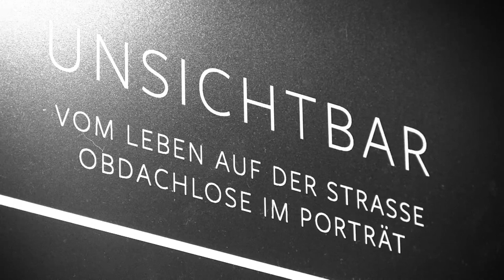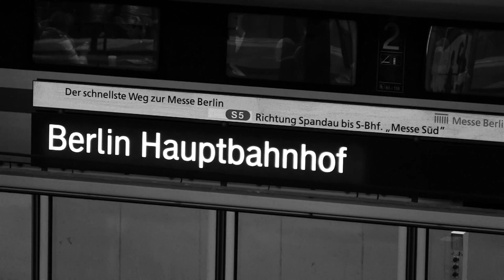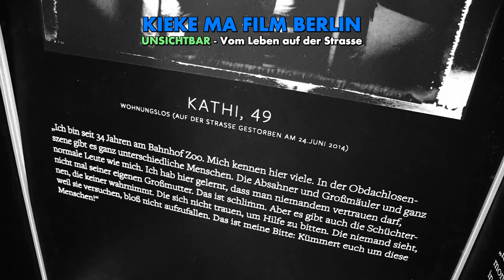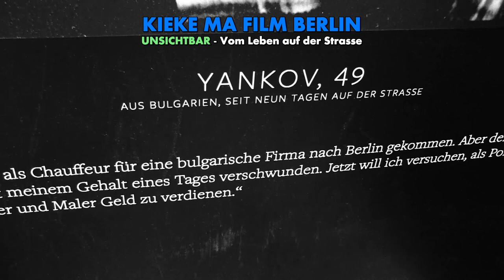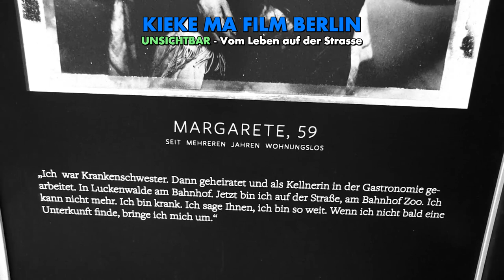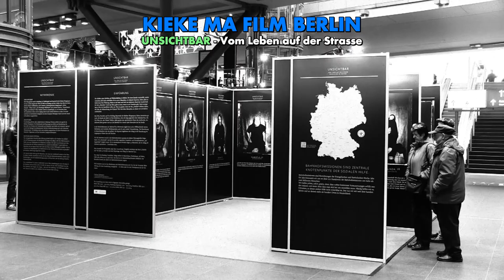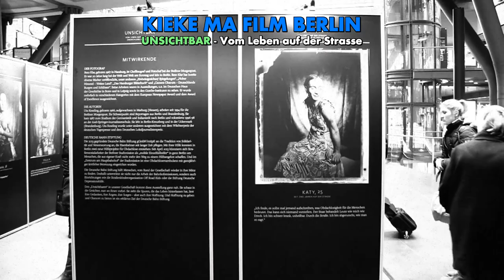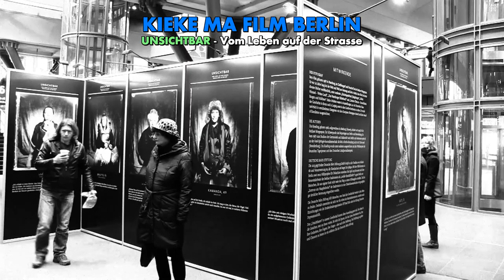Hauptbahnhof Berlin: Unsichtbar - Vom Leben auf der Strasse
Unsichtbar - Vom Leben auf der Strasse,

Jeden Tag begegnen wir Menschen, die auf der Straße leben – doch oft genug schauen wir an ihnen vorbei, als seien sie gar nicht da. Wer sind sie, was ist ihre Geschichte? Was bedeutet es, obdachlos zu sein? Als wir im Februar 2014 begannen, wohnungslose Menschen zu porträtieren, wollten wir einmal nicht die typischen „Elendsfotos“ machen von Leuten in verschlissenen Kleidern und Pappbecher in der Hand. Wir wollten die Betroffenen als Menschen zeigen, die sie sind. So entstand das Projekt „Unsichtbar“.